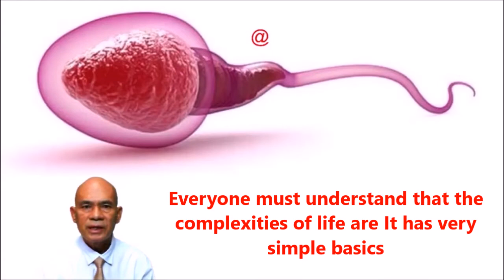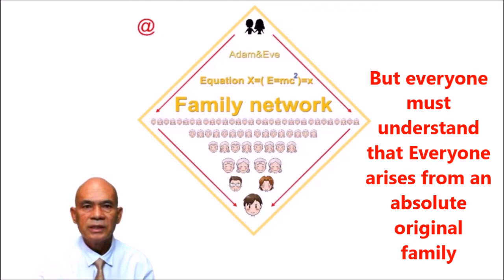๊ความแท้จริงของชีวิต คือสิ่งที่คุณพ่อ ซัน เมียง มูน ค้นพบในปัจจุบันนี้ Change thinking to understand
If you give the truth That is the greatest giving
 Big Give for Safe World Together Active Principle for Active Understand @ "Life to Life Theory" "ทฤษฎีชีวิตต่อชีวิต" โลกจะต้องปลอดภัยด้วยความแท้จริง
The world needs to be resolved "spiritual errors". After the spiritual errors are resolved. The world will automatically be ideal.

ทฤษฎีชีวิตต่อชีวิต ความแท้จริงแห่งพงศ์พันธุ์ ศาสตร์อุดมคติ สร้างพลังอันบริสุทธิ์ ของมติมหาชน เปลี่ยนแปลงโลกนี้ ความแท้จริงของชีวิต คือสิ่งที่คุณพ่อ ซัน เมียง มูน ค้นพบในปัจจุบันนี้

การเรียนรู้เพื่อนำไปปฏิบัติในชีวิตประจำวันได้จริง ๆ ซึ่งเป็นการร่วมกันพัฒนาโครงสร้างของสังคมทั้งหมดให้เข้มแข็ง โลกที่ปลอดภัย